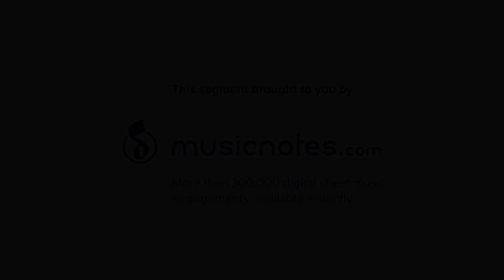Pasek and Paul - Caught in the Storm from Smash feat. Loren Allred | Musicnotes Song Spotlight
Filmed on location at SubCulture in New York City. Loren Allred joins Pasek & Paul to perform "Caught in the Storm" from the highly acclaimed NBC television drama "Smash."

Credits:

Videography: Alan Smith and Adam Volerich
Audio: Craig Bundy and James Hartnett
Edited by Matt Zervos
Produced by Dan Ruff & Duncan Hearn

Special thanks to Marc Kaplan at SubCulture

Pasek and Paul - Caught in the Storm from Smash feat. Loren Allred | Musicnotes Song Spotlight - Written by Benj Pasek and Justin Paul